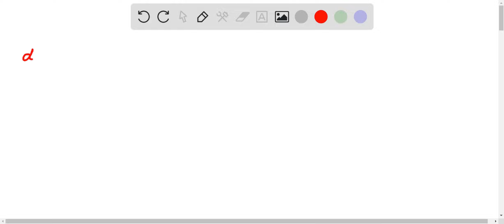Chronic infection with the bacterium Helicobacter pylori is linked to stomach cancer. The bacterium…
Chronic infection with the bacterium Helicobacter pylori is linked to stomach cancer. The bacterium secretes toxins which cause inflammation in the stomach lining. High salt diets, such as those in Japan and China, enhance the ability of H. pylori to successfully infect the stomach lining. In the initiator-promoter model of tumorigenesis... a. Both the high salt diet and the H. pylori infection are initiators. b. The high salt diet is the initiator, and the H. pylori infection is the promoter. c. The high salt diet is the promoter, and the H. pylori infection is the initiator. d. Both the high salt diet and the H. pylori infection are promoters.